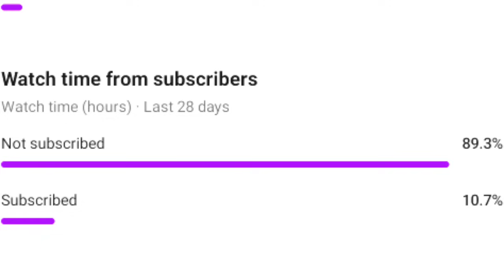Perfect Aim Lock Trick 🎯 | Desert Eagle Headshot Trick | Free Fire Mein Headshot Kaise Mare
Queries Solved-

1. New one tap headshot trick
2. One tap headshot trick m1887
3. One tap headshot trick free fire
4. One tap headshot trick desert eagle
5. m1887 one tap headshot trick
6. Free fire headshot trick
7. Free fire headshot Setting
8. Desert eagle headshot trick
9. One shot headshot trick
10. m1014 one tap headshot trick
11. Desert eagle one tap headshot trick
12. Shotgun headshot trick
13. Secret one tap headshot trick
14. Free fire latest headshot trick
15.khuni gamers one tap headshot trick
16. free fire me headshot kaise mare
17. free fire mein headshot kaise mare

Your quaries
headshot setting
headshot setting
headshot sensitivity
2gb ram free fire setting

free fire
best sensitivity
free
free fire best sensitivity
headshot sensitiity
headshot setting
4gb ram sensitivity in free fire
free fire
one tap
best sensitivity
red dot sensitivity free fire
2gb ram free fire setting

Radhe Radhe ❤️❤️